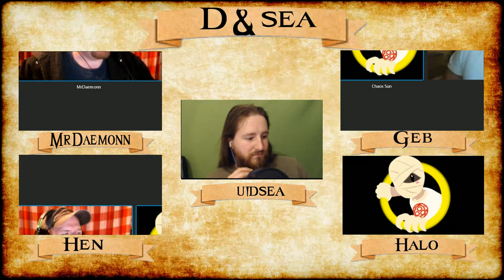Dungeons and Dragons | Investigating A Snowy Town | Part 2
The plot thickens with disappearing children!
every Thursday at 7-8 PM EST for this and other campaigns live!